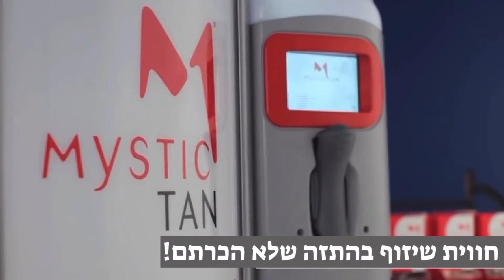מכונת שיזוף בהתזה אוטומטית - שיזוף בהתזה תוך 3 דקות למראה שזוף אחיד ומושלם, במכונה מחוממת ונעימה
חדש בישראל !! מכונת שיזוף בהתזה אוטומטית, לשיזוף אקזוטי אחיד וטבעי תוך 3 דקות, וללא נזקי שמש.
במכונה מערכת סאונד קולית, אשר מלווה את המטופל לאורך כל הטיפול כך שהכל פשוט וברור, המכונה מחוממת מראש כך שהטיפול חמים ונעים.
בסיום כל טיפול המכונה שוטפת את עצמה ומכינה את עצמה למטופל הבא.
העתיד כבר כאן!!!

לפרטים נוספים ולהזמנת המכונה לעסק שלהם חייגו- 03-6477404
יבואן בלעדי Get Bronze